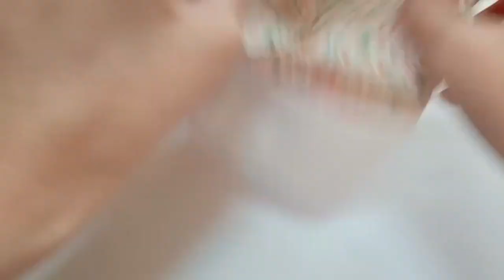ぷーとんサロペットの作り方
作品は下記サイトにて購入できます

【ご視聴者様のアドバイスにより寄付を募る事にしました】
※進行性難病の恐ろしさシリーズ用です
①1,000円寄付

【銀行振込】
①ゆうちょ銀行
記号10980
番号05324941
名義：特定非営利活動法人心を結ぶタイヨウハウス

②三菱UFJ銀行、鎌倉支店
（普通）0181818

☆門馬美輝情報
ほ・とせなNEWS（6月12日配信）